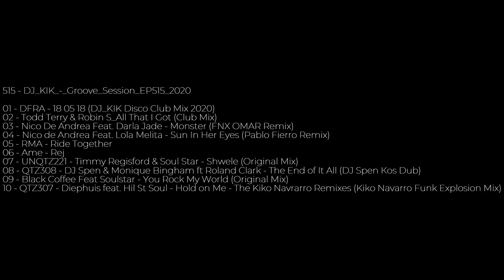515 - DJ_KIK - Groove Session EP515 2020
515 - DJ_KIK - Groove Session EP515 2020

01 - DFRA - 18 05 18 (DJ_KIK Disco Club Mix 2020)
02 - Todd Terry & Robin S_All That I Got (Club Mix)
03 - Nico De Andrea Feat. Darla Jade - Monster (FNX OMAR Remix)
04 - Nico de Andrea Feat. Lola Melita - Sun In Her Eyes (Pablo Fierro Remix)
05 - RMA - Ride Together
06 - Ame - Rej
07 - UNQTZ221 - Timmy Regisford & Soul Star - Shwele (Original Mix)
08 - QTZ308 - DJ Spen & Monique Bingham ft Roland Clark - The End of It All (DJ Spen Коs Dub)
09 - Black Coffee Feat Soulstar - You Rock My World (Original Mix)
10 - QTZ307 - Diephuis feat. Hil St Soul - Hold on Me - The Kiko Navrarro Remixes (Kiko Navarro Funk Explosion Mix)